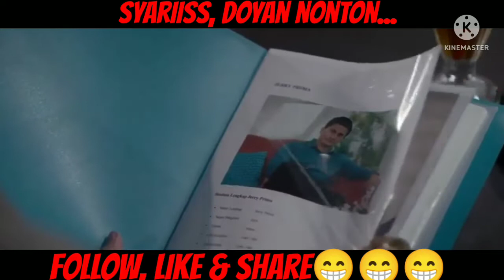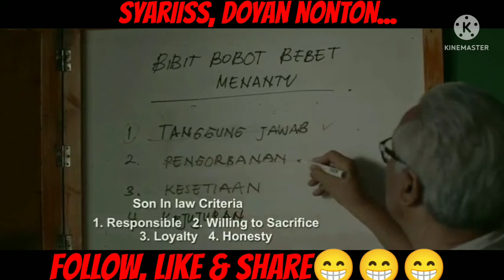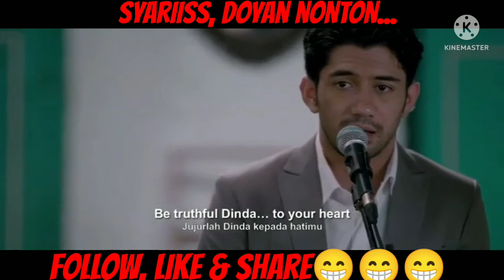PACARKU TUKANG BUAL!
blom nikah2,terpaksa nyewa kekasih